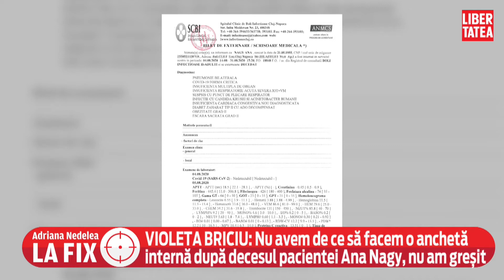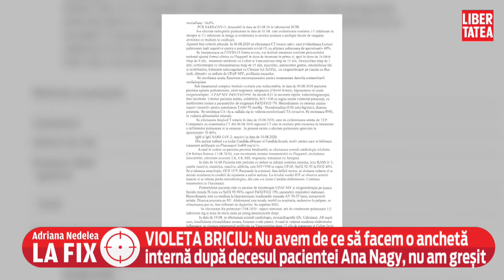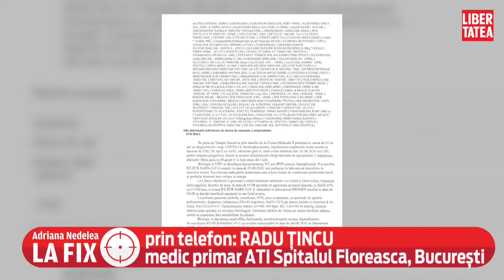Principalele declarații făcute de Radu Țincu:" Infecțiile nosocomiale sunt o realitate și sunt... "